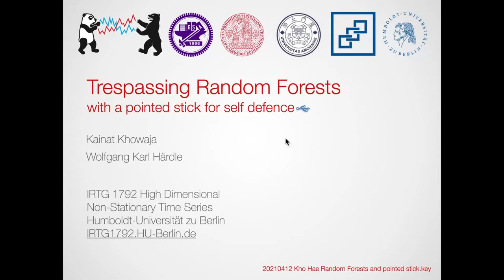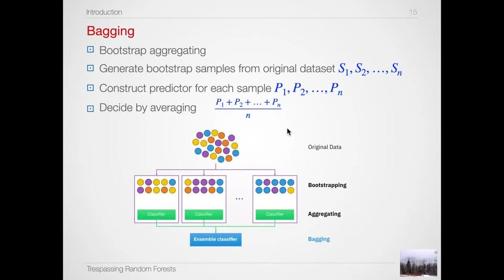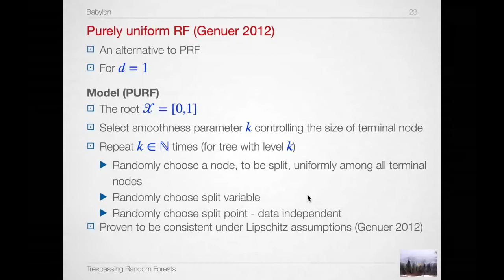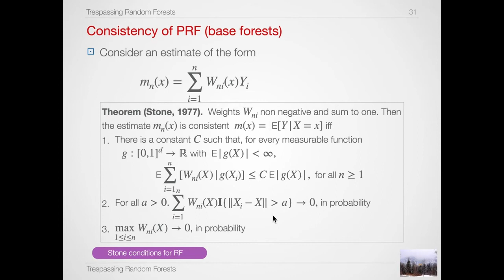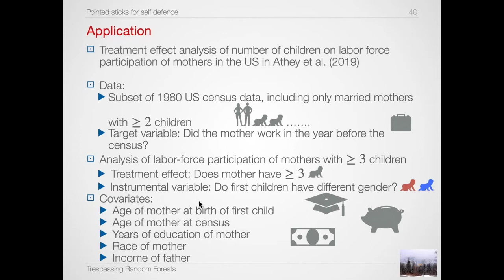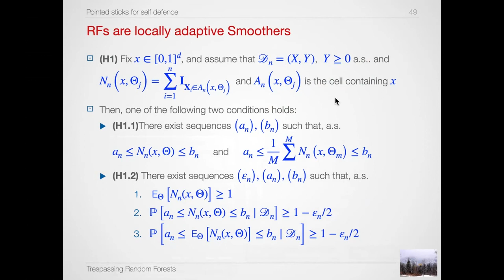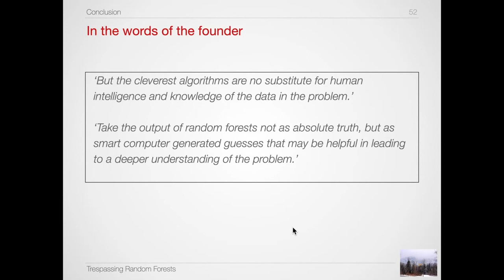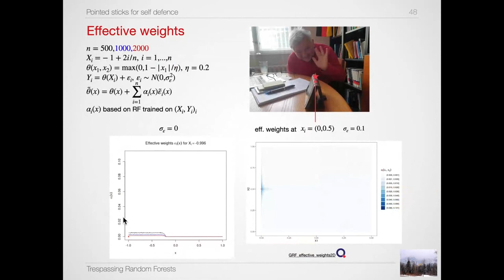Machine Learning NeEDS Mathematical Optimization with Prof Härdle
Abstract: We give a tour through some random forests (RF) and, review mathematical approaches and present some old Huberizing ideas. RFs are data dependent smoothers that evade partially the curse of dimensionality since they locally adapt by suppressing non informative features. A la limite, RFs obey to Chuck Stone’s speed limits, though.